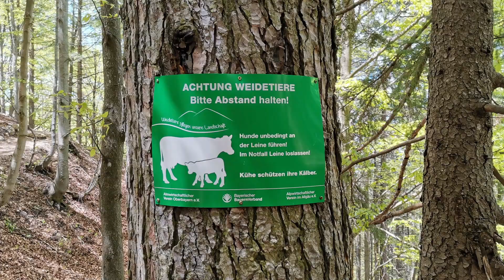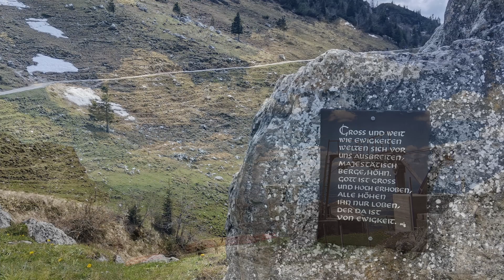Aschau im Chiemgau. Wanderung zum Kampenwand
Wanderung in Chiemgau. Von Wanderparkplatz Aigen über Schlechtenbergalm, Steinlingalm bis Sonnenalm Kampenwand.